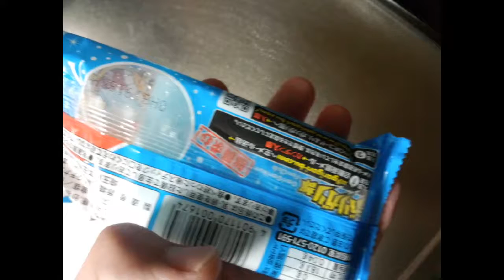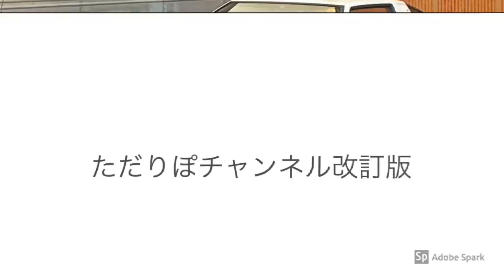今更だけど、ガリガリ君ソーダ味を食べる